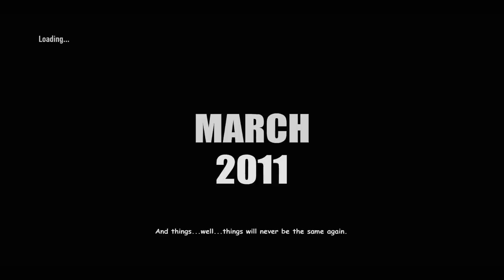► Battle: Los Angeles (The Game) Walkthrough HD - Part 1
◄No Commentary►

For years, there have been documented cases of UFO sightings around the world -- Buenos Aires, Seoul, France, Germany, China. But in 2011, what were once just sightings becomes a terrifying reality when earth is attacked by unknown forces. As people everywhere watch the world's great cities fall, there remains one place that becomes the last stand for mankind in a battle no one expected. It's up and your team to draw a line in the sand and take on an enemy unlike any we've ever encountered before.

Developer: Live Action Studios
Publisher:  Konami